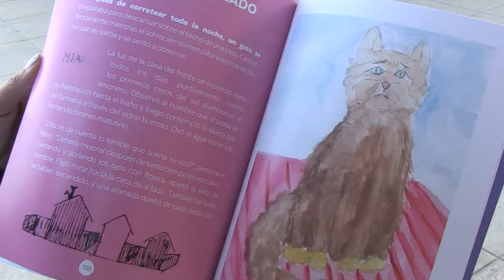COLEGIO LOS CIPRESES LANZA LIBRO DE CUENTOS Y FÁBULAS “MÁS ALLÁ DEL SOL”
La obra es resultado del trabajo conjunto entre los alumnos y la profesora de música del establecimiento de Fundación Agrosuper.